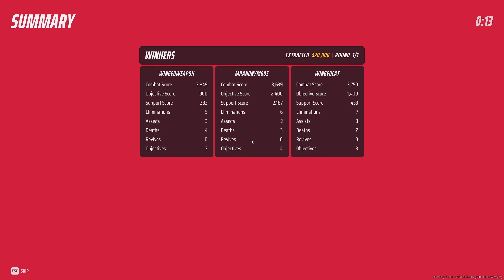THE FINALS...Turning Squads Into Gold Coins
Some gameplay from the finals, we had a nice 4 win streak going on

-32Gb ram
-corsair 750w
-WD Black NVme drive